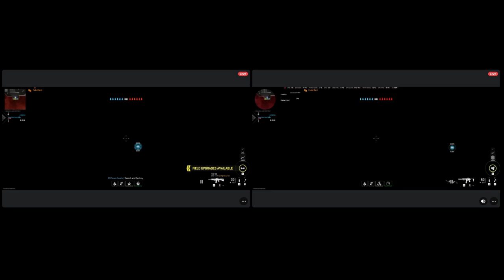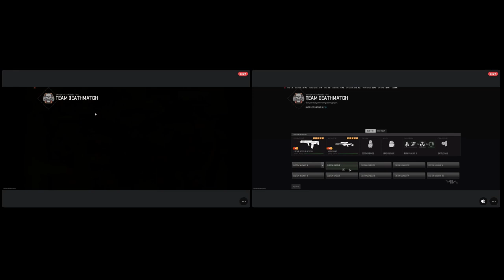Late Night Line Up - Episode 7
Tonight's game featuring @Sasquatchedgaming and @FictionalDanger3